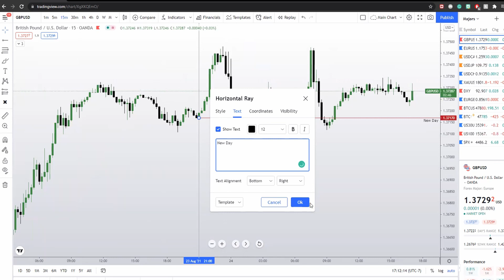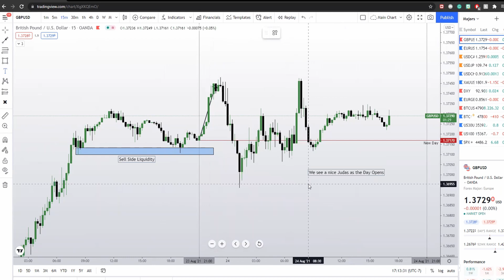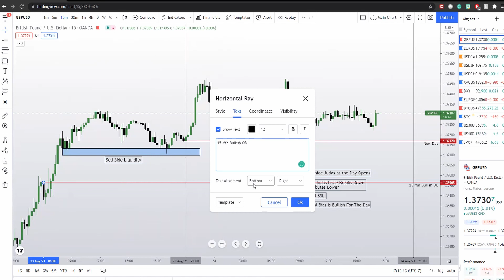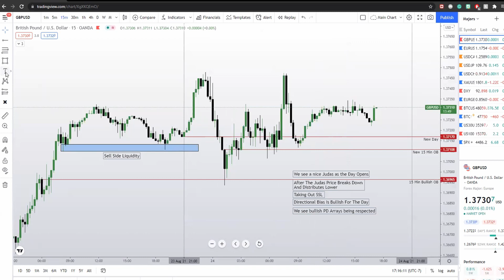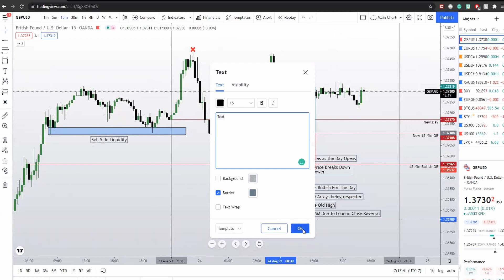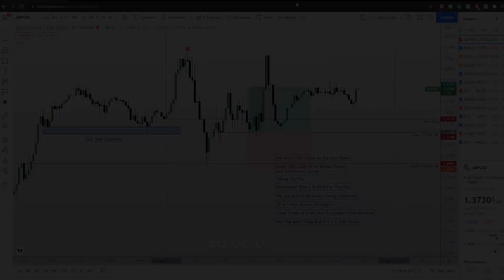When GBPUSD Doesn't Want To Cooperate | August 24, 2021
Enjoy This GBPUSD Break Down In New York!

Message me to join my Telegram!